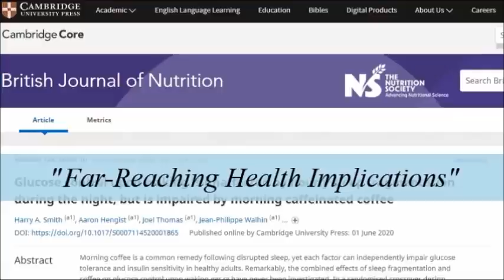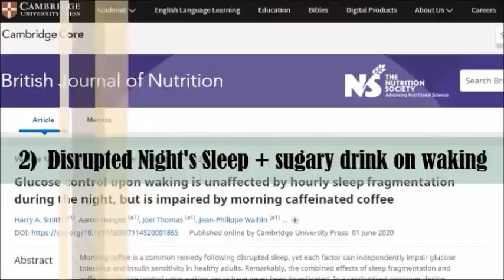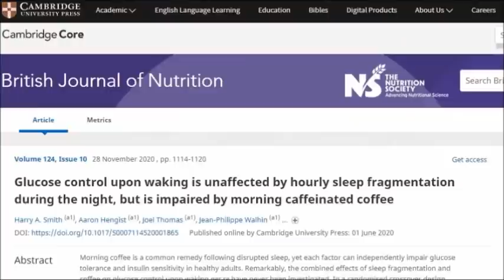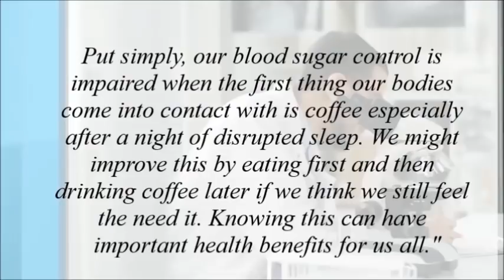Don't Drink Coffee Before Breakfast!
A recent study has just shown reasons why it's not a great idea to drink coffee before our breakfast. In the past anecdotal evidence seemed to suggest that drinking coffee on an empty stomach may be detrimental the stomach and stomach lining due to the caffeine and the acidity but this new study has found other reasons for not drinking coffee first thing before food.
Here's the study
Glucose control upon waking is unaffected by hourly sleep fragmentation during the night, but is impaired by morning caffeinated coffee.